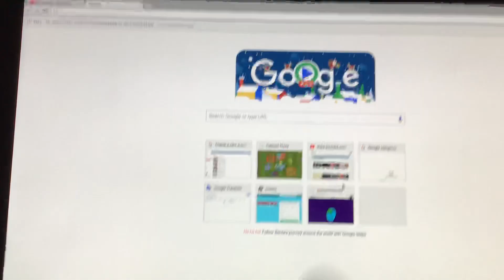How to get the cartoon pizza website [Link in description]